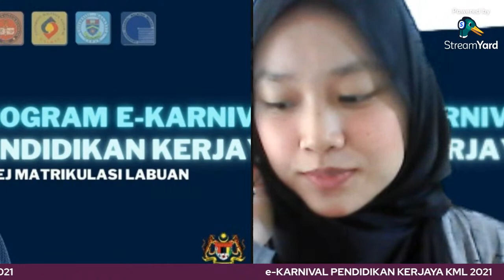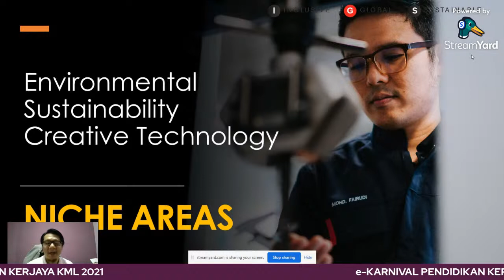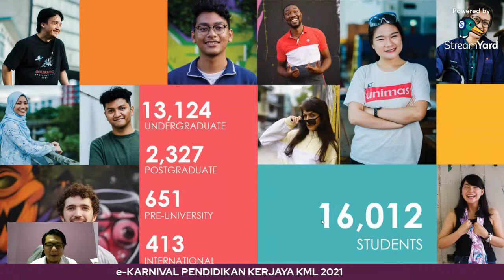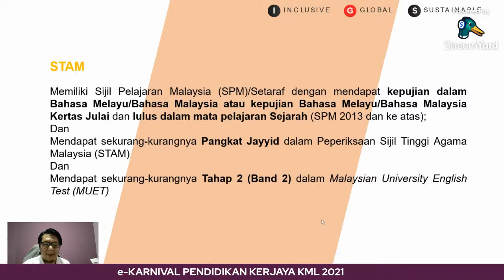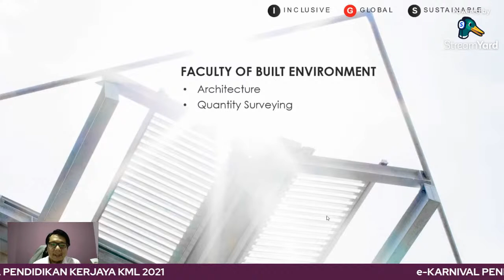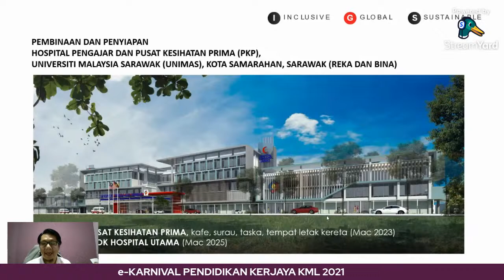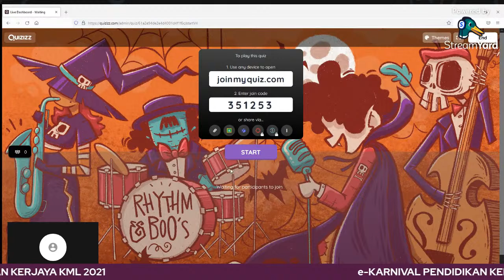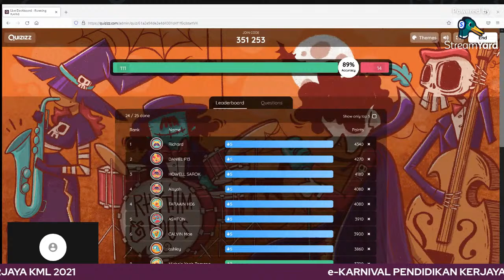E-KARNIVAL PENDIDIKAN KERJAYA KML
UNIMAS